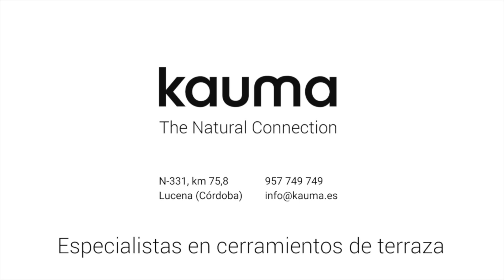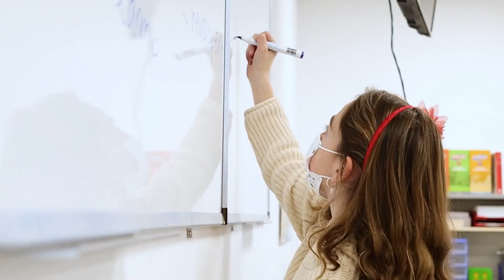VÍDEO: Algunos momentos del Concierto Aracelitano de la Banda de Música y la EMMD de Lucena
Algunos momentos del Concierto Aracelitano de la Banda de Música y la EMMD de Lucena